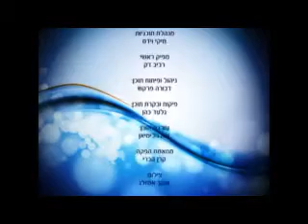שליטה במצבי הרוח ובתת מודע - חלק 1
מאז ומתמיד חפש האדם דרכים שונות ומשונות לשלוט בכח שמכוון את חייו ואת מצב הרוח שלו. האם יש תרגיל פשוט לשלוט בתת מודע ובמצב הרוח?